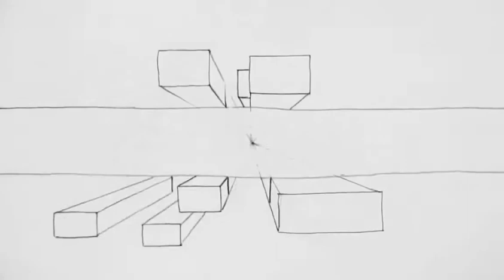Stanton - Puppeteering Masters (original demo)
Another protest type song. Revealing the powers that be and their motives. Also maintaining your vibration at the right frequency, using the right energies for the right reasons.  Positivity breeds positivity people... Simple facts... Any and all feedback is always welcome.. Please enjoy!!